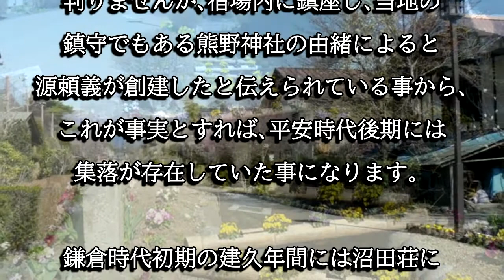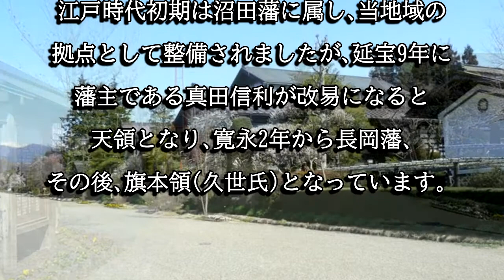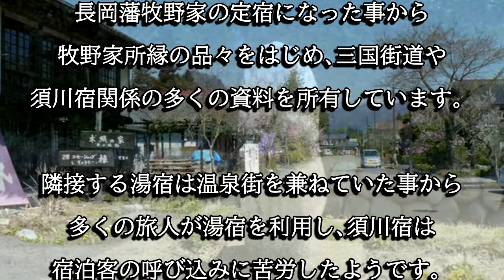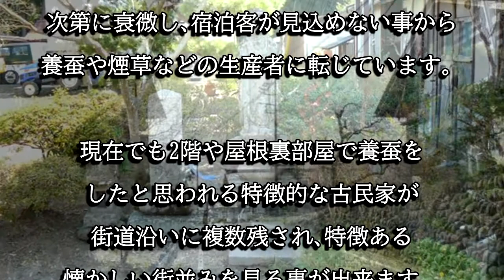須川宿（三国街道：群馬県みなかみ町）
須川宿は三国街道の宿場町として整備された町で、本陣の梅沢家は長岡藩牧野家の定宿でした。現在の須川宿は「匠の里」として整備され観光地となっています。